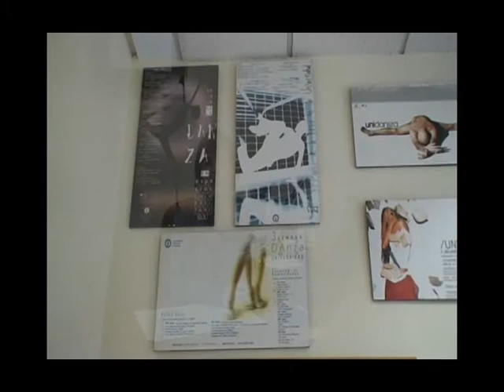Visita al Aula de las Artes. Quo Vadis?